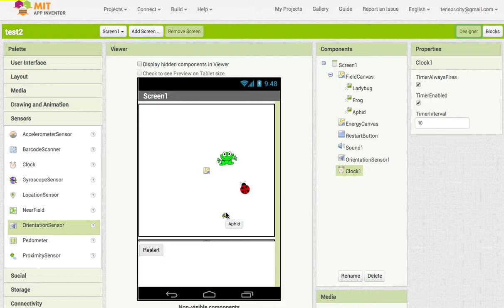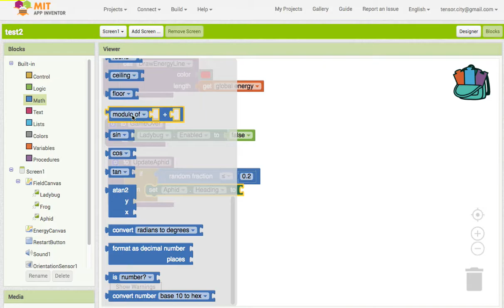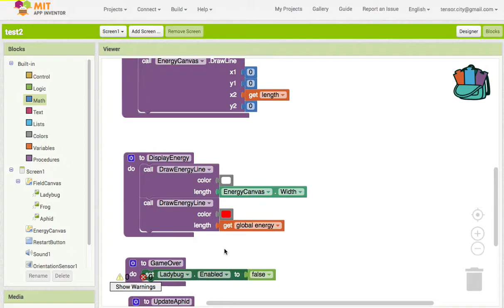AI 022 UpdateAphid